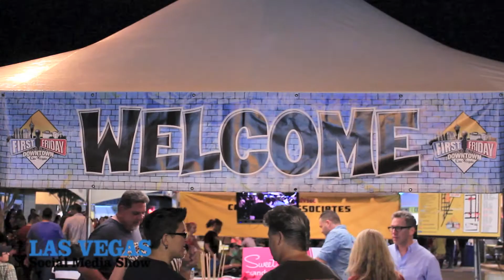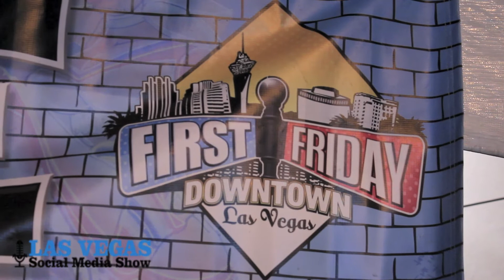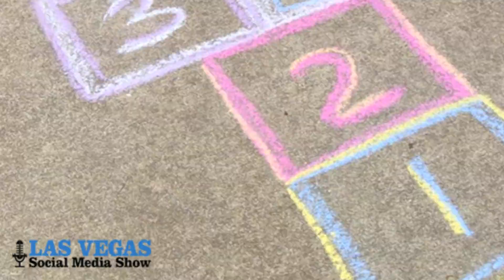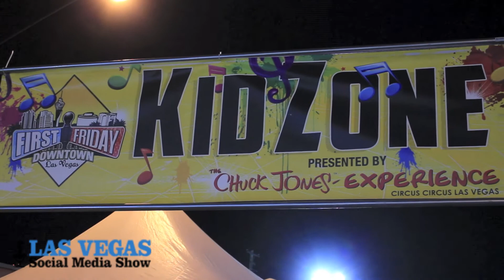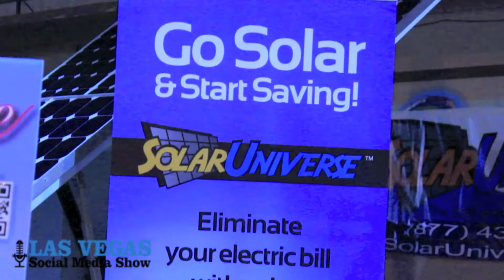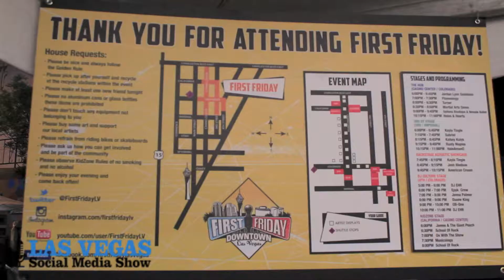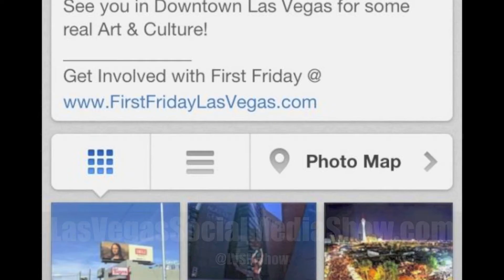First Friday Interview - Episode 14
Charles Ressler and Charity Faith are the latest guests on the Las Vegas Social Media Show. The pair was in the studio to discuss First Friday, one of the largest arts festivals in the western United States. First Friday averages about 25,000 attendees per event, and the festival celebrates local art, food, music and culture.

Mr. Ressler works with communications and brand experience for First Friday. He explained that the festival started around 11 years ago when a group of downtown artists wanted a space to showcase their work. It went on like this until a few years ago, when the festival closed down for a few months. However, new ownership has revived the event and it is stronger than ever.

Visitors can expect to find an amazing variety of things to do and see. Over 120 artists and 30 food vendors set up each month. The festival also features a bicycle valet, free art and yoga classes, an organic juice bar and many other exhibits.

Ms. Faith and Mr. Ressler also talked about First Friday's use of social media. They use Facebook mainly for 1-2 informational posts per day. Twitter is used to engage followers and is more conversational and communicative. Instagram is used more during the actual event and not as much as the other social mediums.

Article By Kevin Grimm @TheRealKG6

Follow First Friday @FirstFridayLV

Follow Charles @CharlesRessler

Follow Charity @CharityLasVegas